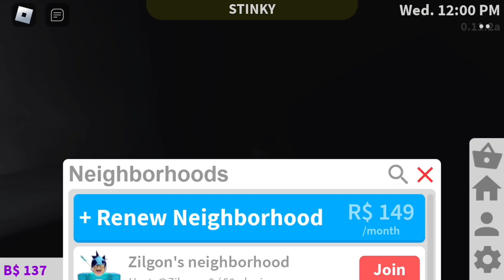Bloxburg Elf Hunt | Day #5